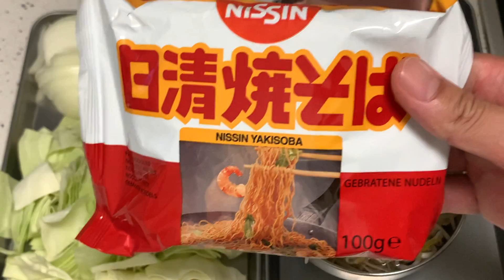【屋台味】袋麺で作る、もっちり美味な焼きそば！ドイツで自炊。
やっぱり夏場は焼きそばが食べたいですよね！お祭りで食べる焼きそば、美味しいですよね！そんな焼きそば、再現しましょう！
材料、作り方など↓

•袋麺焼きそば　（今回は世界各地で販売されてるであろう日清焼きそば）
•豚バラスライス
•キャベツ
•人参
•玉ねぎ
•もやし
•オイスターソース
•ウスターソース
•醤油
•袋麺付属の粉末ソース
•ゴマ油
※お野菜のチョイスや味付けなどは好みがあると思うので、動画内で作ってるものを参考程度に、好みの味付けで！

作り方
①麺を軽く茹でる（最初の段階で７割程度）。茹でたらざるに開け、フライパンに胡麻油をしき、湯切りした麺を焦げ目がつく程度焼き付け、一旦フライパンから取り出す
②そのフライパンに多めの胡麻油をしき、野菜炒めを作る。肉を入れ軽く塩、肉に７割火が通ったら人参、玉ねぎ入れしんなりするまで軽く炒める。その後キャベツを入れ、油を馴染ませるように炒め合わせる。キャベツがいい感じになったらもやしを入れ塩をして軽く炒め合わせる
③フライパン上の野菜炒めを片側に寄せ、開いたスペースに麺を入れ、麺の上に軽く水をかけて蓋をし１分程度蒸し焼きにする。
④その後蓋を開け、麺に味付けをしていく。付属の粉末ソース（今回は２麺使用で、付属１パック分のソースだけ使用）、オイスターソース、ウスターソースを入れ、焼きながら味を整える。最後に軽く醤油をたらして炒め合わせれば完成！

これもまさにビールが進んでしまう一品です！普段の焼きそば作りにひと手間加えるだけで美味しく出来ます！是非お試しあれ！